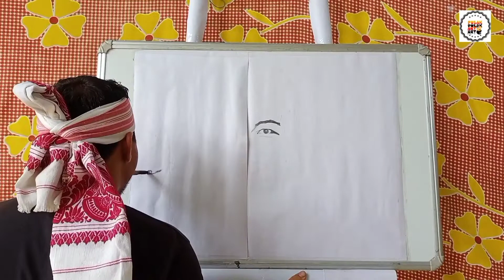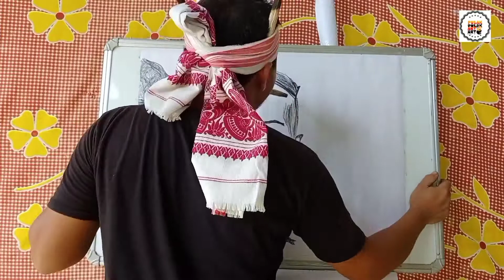lovlina borgohain,tokyo Olympics